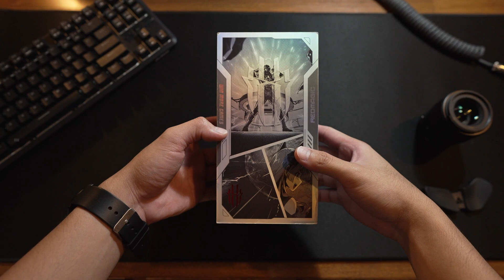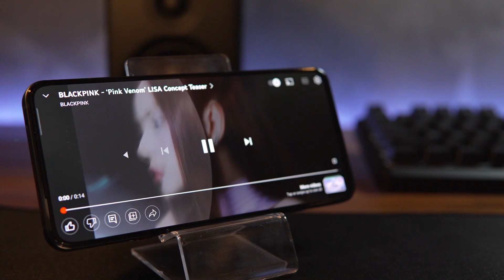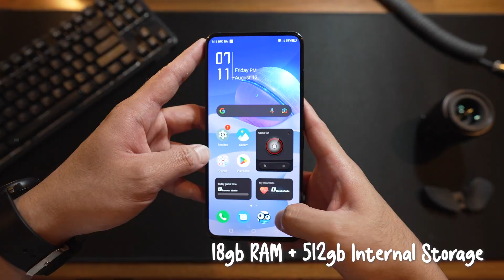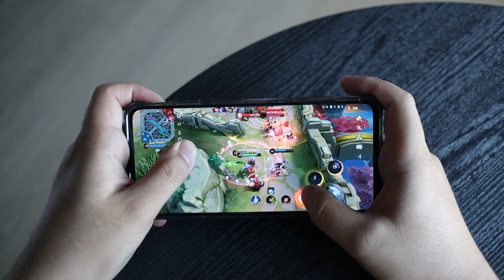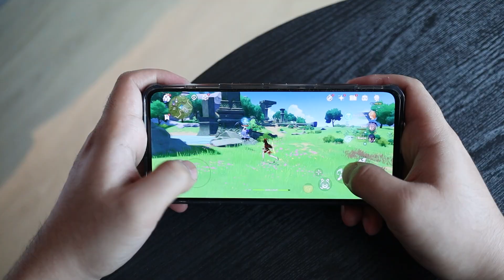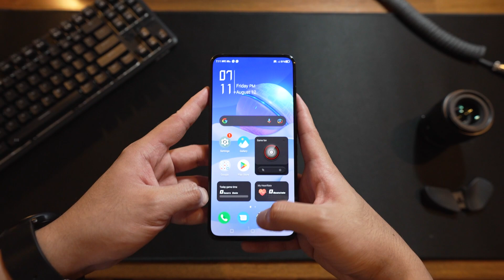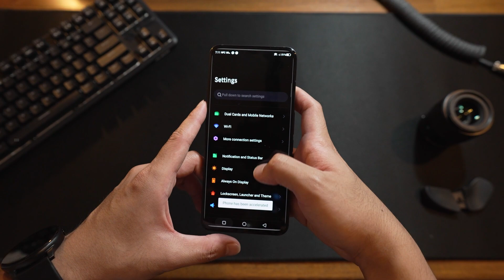NASAAN!? DI KO MAHANAP! - Nubia Redmagic 7S Pro Review